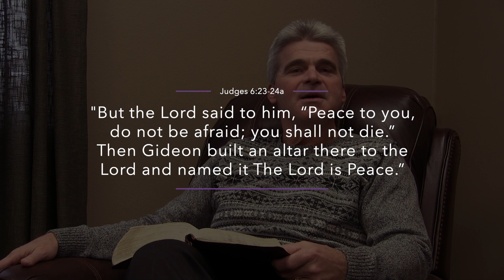A Look Ahead at Sunday's Message 01-29-2021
Pastor Kirk Flaa gives a preview of the upcoming message for Sunday, January 31st 2021. On-Site services will be available at 8:00, 9:30, & 11:00am*. The live streaming will be at 9:30am on our website and Facebook.

*Masks required at 8:00 & 9:30 services